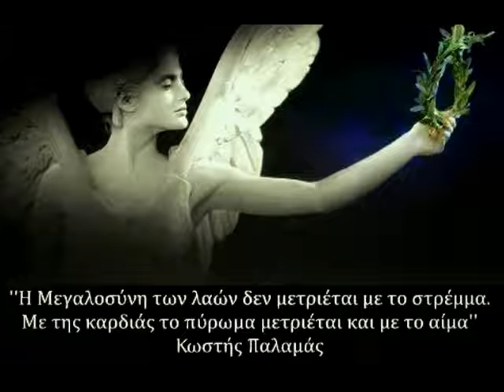Με της καρδιάς το πύρωμα - Σύνθεση/Μουσική:Βασίλης Πίττας